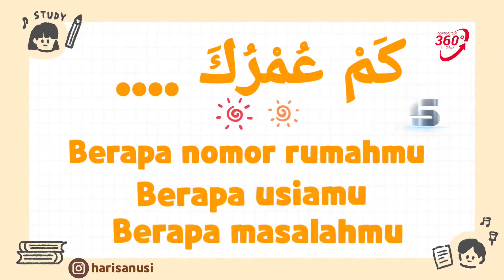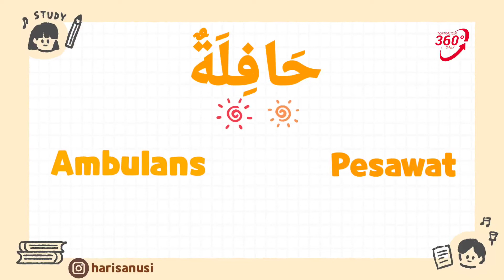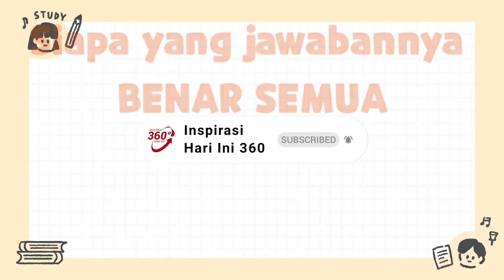QUIZ BAHASA ARAB DASAR 4 | SD MI - SMP MTS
QUIZ BAHASA ARAB 4 | SD MI - SMP MTS

KUIS BAHASA ARAB SD MI MTS SMP

MATERI BELAJAR BAHASA ARAB SD MI MTS SMP